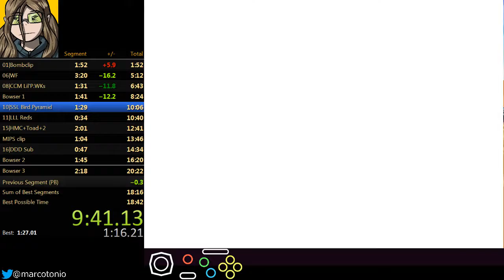[20:11] 16 star PB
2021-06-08